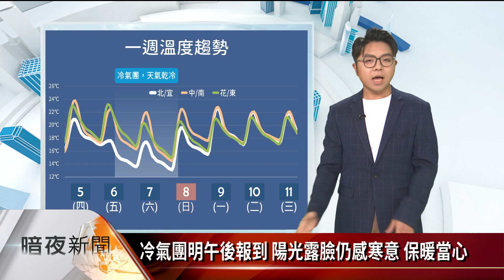暗夜氣象氣象主播胡吰誌(四縣腔)-明上午全臺水氣增 北東降雨持續 下半天轉圜【客家新聞20230105】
24節氣－小寒
小寒大寒 人馬安－小寒天冷符合季節變化，人畜才會平安無災害。

1、衛星雲圖
明上午全臺水氣增 北東降雨持續 下半天轉圜

2、地面天氣圖
高壓東移出海回暖 鋒面系統生成迎風面降雨
午後冷高壓南下 新一波冷氣團到 愈晚愈冷

3、未來降雨趨勢
北東下雨再一天 週六全臺乾冷 宜年前大掃除

4、一週溫度趨勢
冷氣團明午後報到 陽光露臉仍感寒意 保暖當心

5、貼心叮嚀
週五午後愈晚愈冷 週日下半天漸回暖

氣象主播：胡吰誌(四縣腔)